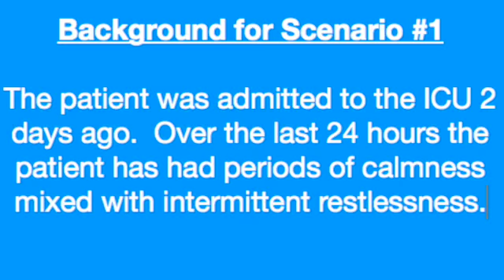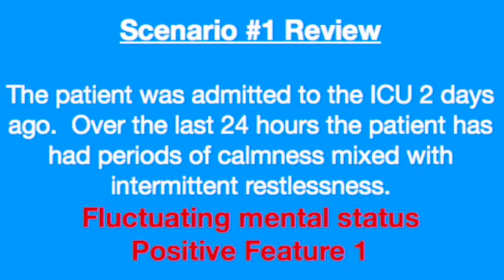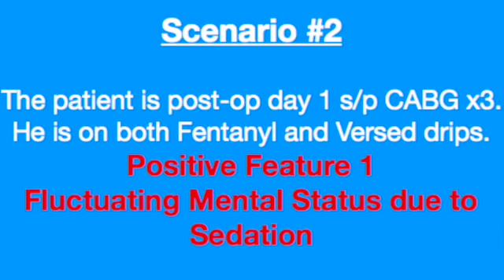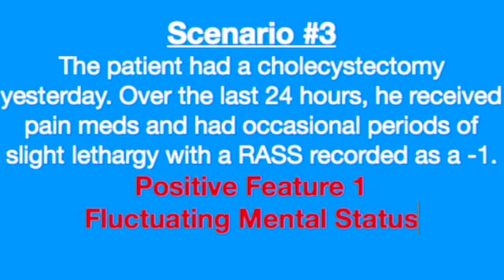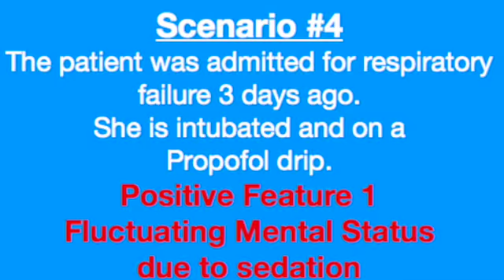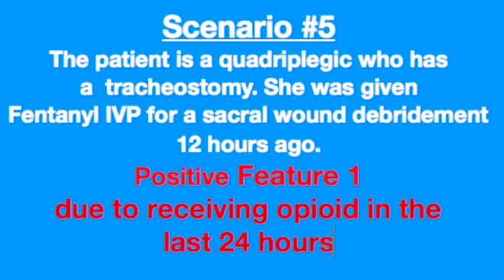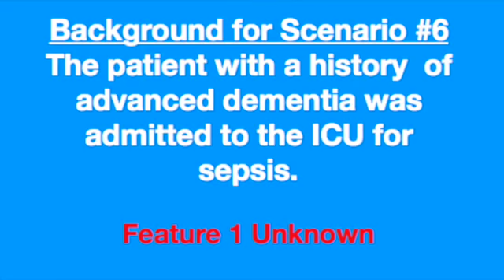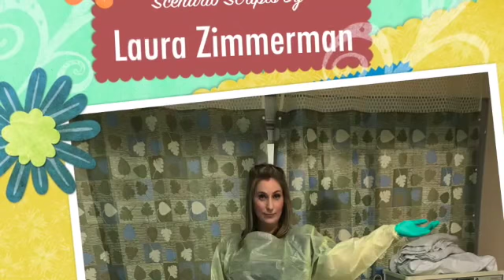CAM-ICU Scenarios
This video is about CAM-ICU Scenarios